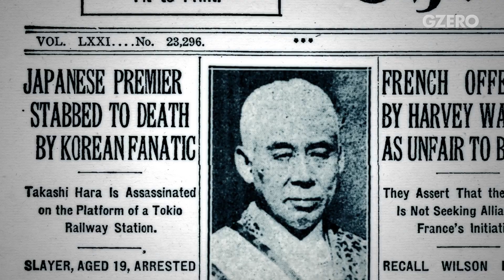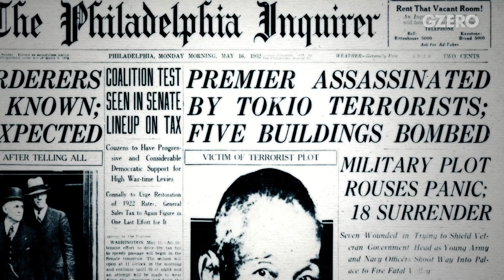Ian Explains: Japan’s History of Political Assassinations | GZERO World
"This is not who we are." - Japanese response to Shinzo Abe's assassination.

The shocking assassination a week ago of former Prime Minister Shinzo Abe has rattled Japan, where such acts of political violence are now extremely rare — but were once common.

In 1932, the head of government was killed by army cadets in an attempted coup. In 1960, Abe's own grandfather, also then-PM, survived a knife attack. Japan's last high-profile assassination occurred that same year when a socialist politician was stabbed to death on national television.

We don't know yet how Abe's death will impact Japanese politics moving forward, but his party swept the vote in an election held three days later. An outpouring of sympathy for the former PM probably made all the difference.

The resounding victory might help the ruling achieve some of Abe's unfulfilled dreams when he was in office.